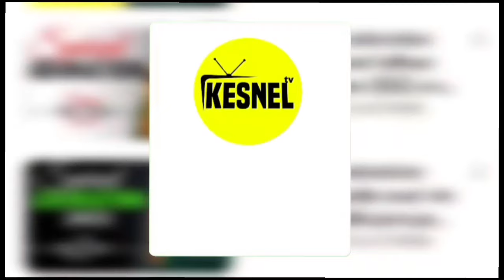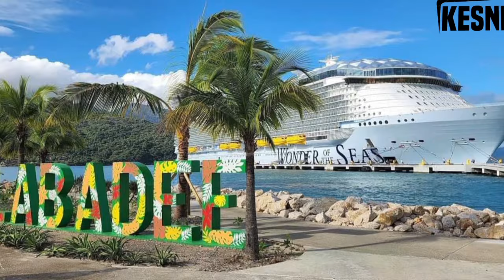NOUVEL BERTHO/REZILTA OAE APREL FIN VERIFYE KANAL LA,ESKE OAE AP KANPE KANAL LA ?SE LA POUNOU WE GEN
Crédit:
@INFO BERTHO